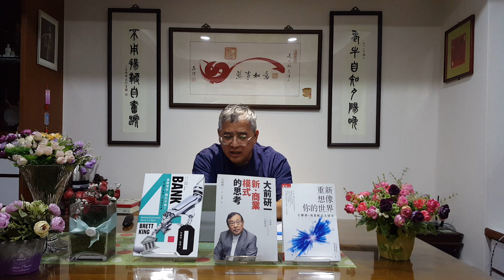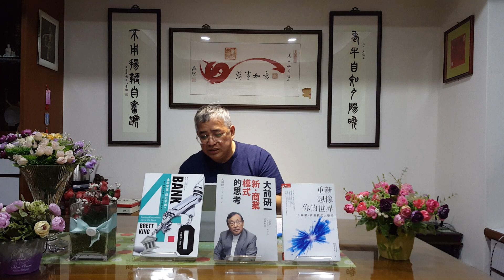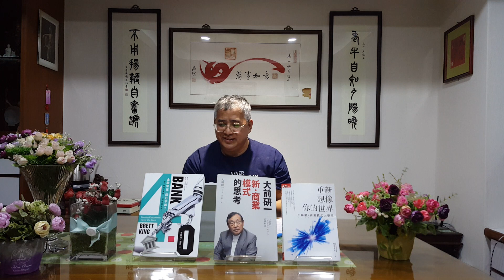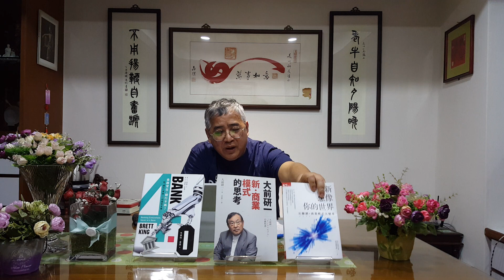B8--新商業模式的思考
書名 :《新商業模式的思考》
作者 : 大前研一